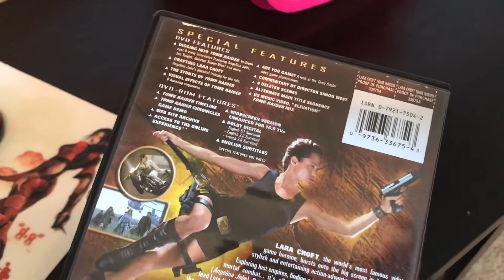Lara Croft Tomb Raider (DVD)